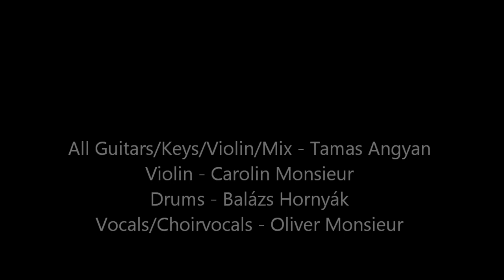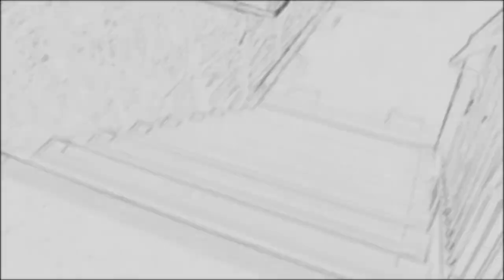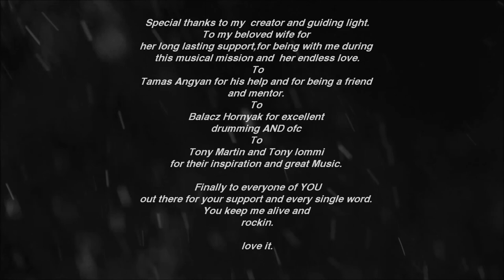BLACK SABBATH - THE SABBATH STONES - TYR - Cover by Oliver Monsieur and Tamas Angyan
All Guitars/Keys/Violin/Mix - Tamas Angyan
                                 Violin - Carolin Monsieur
                               Drums - Balasz Hornyak
                     Vocals/Choir - Oliver Monsieur